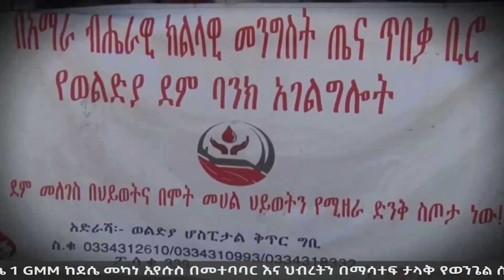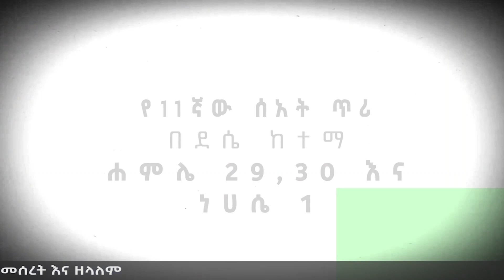GMM TV የወንጌል ጉዞ ወደ ደሴ (አለማቀፍ የኢትዮጵያ ወንጌላዊት ቤተክርስቲያን) ወደ ሰሜን ኢትዮጵያ የወንጌል ክሩሴድ አዘጋጅታ እየመጣች ነው፡፡